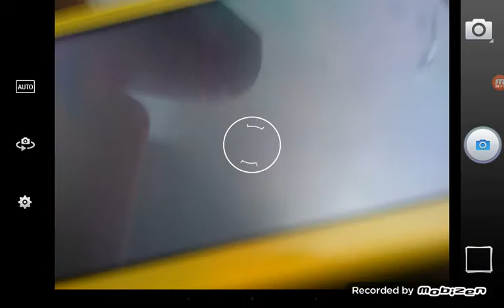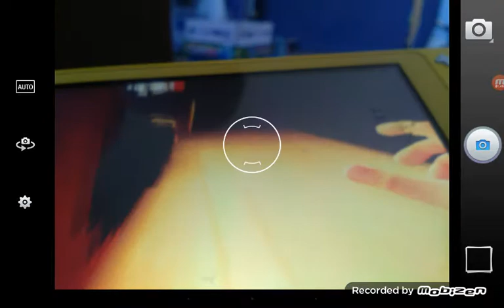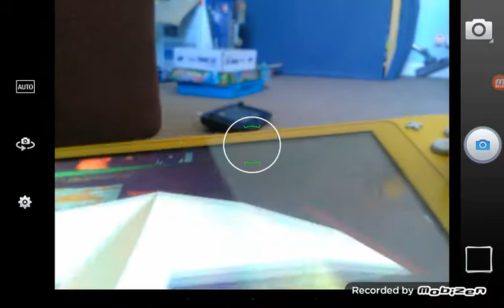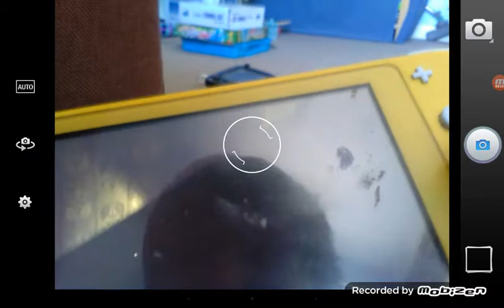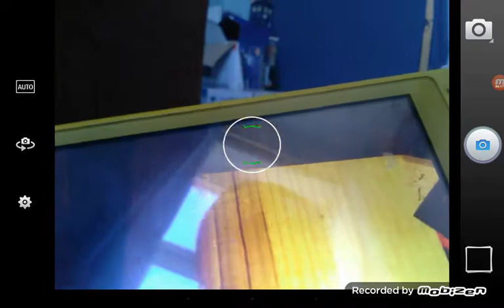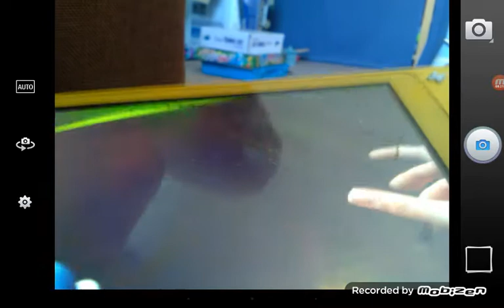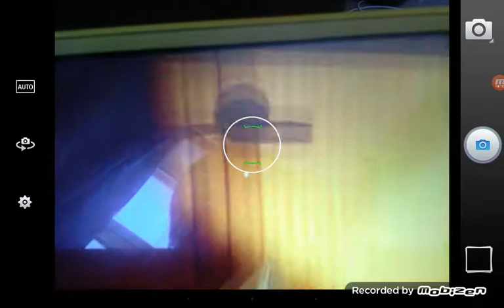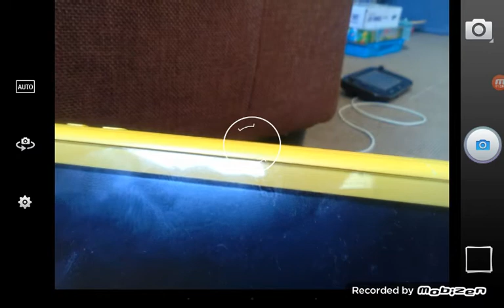Hello neighbour trying to get double jump